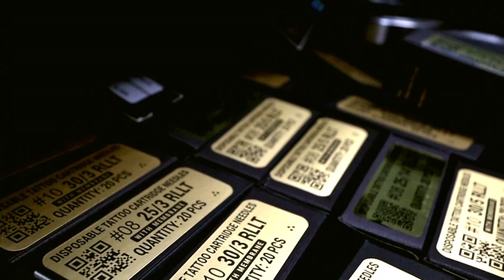Underboob Tattoo 🤩🤩🤩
Heute wird es ein Underboob. Tattoo 🤩😱😱🔥 Ich liebe diese Tattoos und es passt so so gut zu meiner Kundin 🥰🔥🔥
Lasst sehr gern eure Meinung in den Kommentaren da💕💕💕💕💕